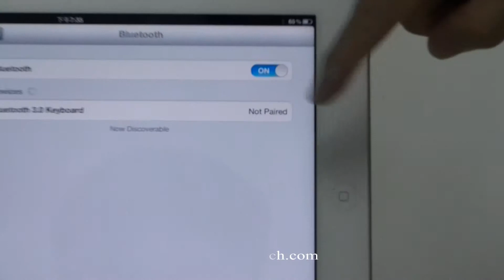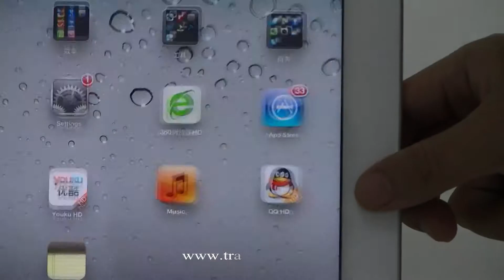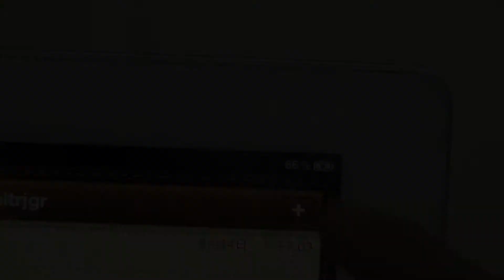km6 magnetic side flip bluetooth 3 0 keyboard for ipad with 4000mah lithium battery charger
Bluetooth 3.0 Keyboard, 4000mAh Lithium Battery Charge.